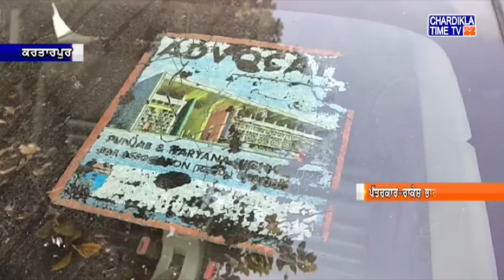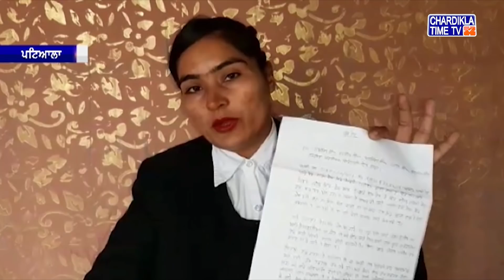Punjabi News | Morning Punjabi Khabra | 12 December 2019 | Chardikla Time TV